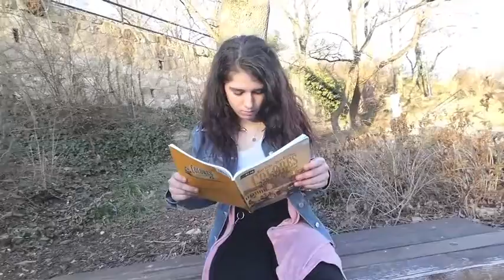Radnóti Miklós Nem tudhatom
A videó létrejötében
Vágó:Lévai Szidónia,Kotán Kristóf
Szereplő:Lévai Szidónia,Mód Károly
Stáb/ kamera man:Kotán Kristóf